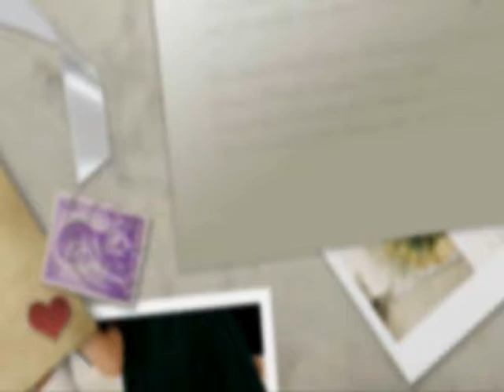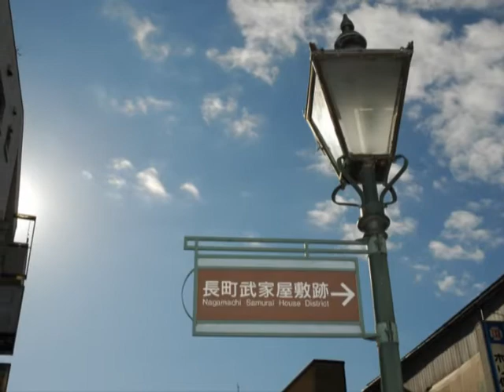金沢長町武家屋敷2008.12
イッテミアのミッション「長町武家屋敷・長町二の橋」